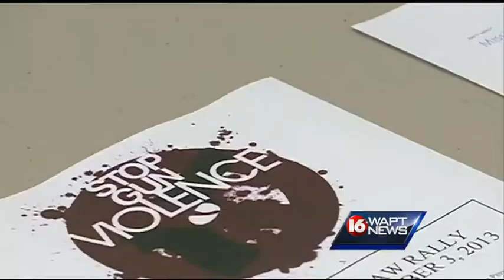Tougaloo students fight gun violence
Some Tougaloo College students are making a call to action against gun violence.